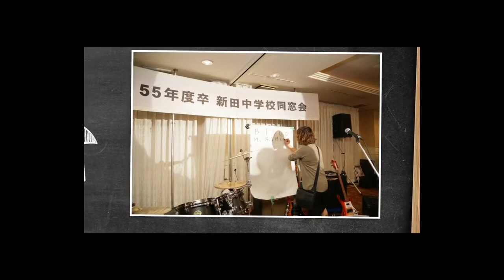新田中学55年度卒業生・同窓会 2016 2 14【フォトムービー】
同窓会・会場にて撮影されました写真をご覧いただきやすくフォトムービーに致しました。